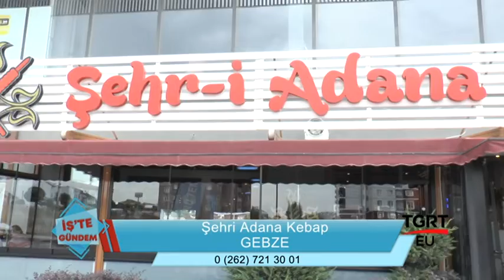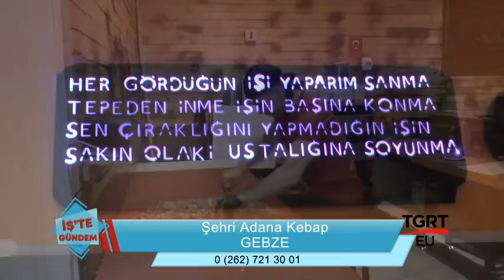ŞEHRİ ADANA KEBAP